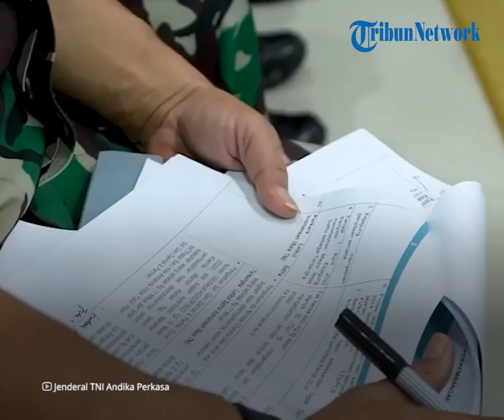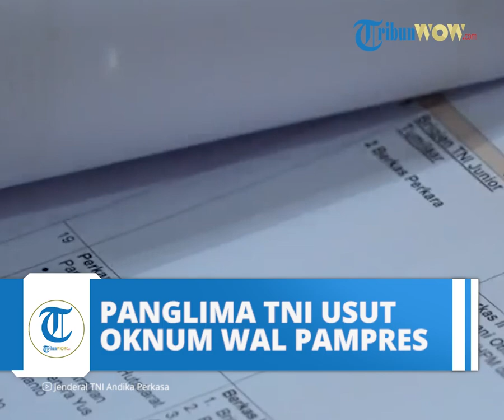Jenderal Andika Perintahkan Mengusut Oknum Wal Paspampres Penganiaya Sekuriti Dijerat Seluruh Pasal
TRIBUN-VIDEO.COM, JAKARTA - Oditur Jenderal TNI Marsda TNI Reki Irene Lumme melaporkan kasus penganiayaan oleh oknum prajurit TNI terhadap petugas keamanan sebuah apartemen di Jakarta bernama Marwoko Setiawan pada 28 April 2022 kepada Panglima TNI Jenderal Andika Perkasa.

Tersangka dari penganiayaan tersebut, kata Reki, adalah Serda Rizal Patoni Prananda Yusuf yang merupakan oknum anggota Wal Paspampres.

Saat ini, kata dia, pelaku telah ditahan oleh Pomdam Jaya.

Proses hukum tersebut, kata dia, saat ini tengah berada di tingkat penyidikan.

Merespon hal tersebut, Andika memerintahkan kepada tim hukum untuk tidak hanya mengenakan pasal penganiayaan kepada Rizal.

"Jangan sampai nanti pasalnya hanya penganiayaan," kata Andika dalam tayangan di kanal Youtube Jenderal TNI Andika Perkasa pada Kamis (9/6/2022).

Ia mengatakan, hal tersebut perlu dilakukan karena saat kejadian Rizal membawa senjata.

Untuk itu, ia memerintahkan kepada tim hukum untuk mengenakan semua pasal yang berkaitan dengan kasus tersebut.

"Karena apa? Dia kan bawa senjata. Jadi pasalnya semua yang ada kaitannya kenakan," kata dia.

Andika pun menegaskan hal serupa dengan kasus perselisihan dan penodongan menggunakan air soft gun oleh oknum anggota TNI AU terhadap anggota TNI AD di Sragen Jawa Tengah yang juga dilaporkan Reki kepadanya.

"Ya itu tadi sama, semua pasal yang bisa dikaitkan, kaitkan, termasuk senjata," kata Andika.

Artikel ini telah tayang di Tribunnews.com dengan judul Jenderal Andika Perintahkan Oknum Wal Paspampres Penganiaya Sekuriti Dijerat Seluruh Pasal Terkait,